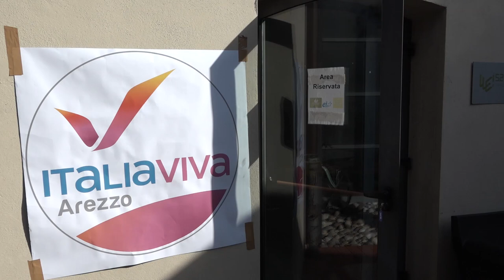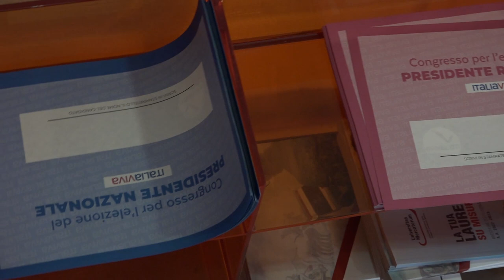Italia Viva: Gianni Ulivelli segretario provinciale ad Arezzo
E' pronta l'ossatura di Italia Viva, partito giovanissimo nato nel 2019, che andrà ad affrontare le prossime ed importanti sfide elettorali.
Un partito che vede indubbiamente nel suo leader Matteo Renzi un faro, ma che si sta strutturando anche a livello locale e regionale. Gianni Ulivelli è il nuovo presidente provinciale per Arezzo.
Nell'Aretino la sfida è a più livelli e lo spirito con cui Italia intende affrontare è quello delle alleanze di un mondo moderato che deve trovare la sua giusta rappresentanza.